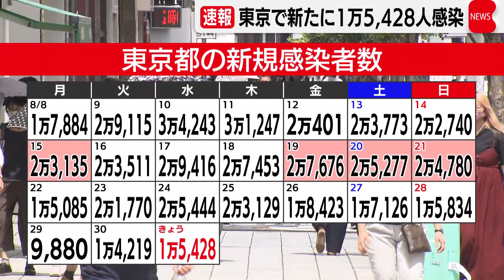東京で新たに１万5,428人感染（2022年8月31日）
10日連続で前の週を下回りました。
東京都は31日、新型コロナの感染者が新たに１万5,428人確認されたと発表しました。
病床使用率は48.8％、重症者は33人、また28人の死亡が報告されました。